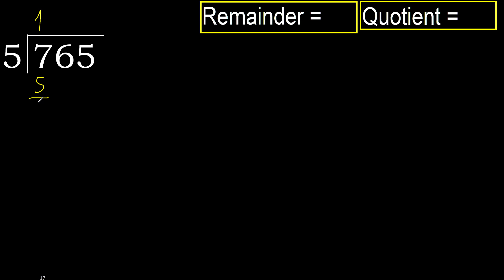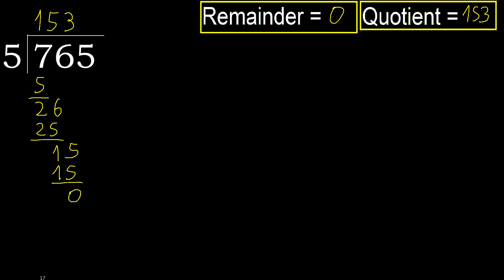Divide 765 by 5 , remainder . Division with 1 Digit Divisors . How to do